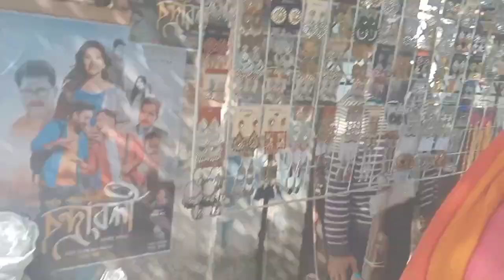Nagaon গলোঁ// Daily#vlog// ইমান time wait কৰিব লাগে😴// দুটামান বজাৰ/assamesevlogs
Welcome to navanita's world 😊
Nd keep supporting me,